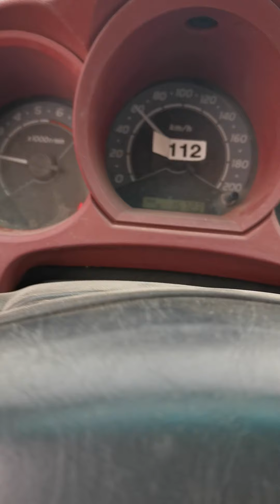Majra life Saudi Arabia